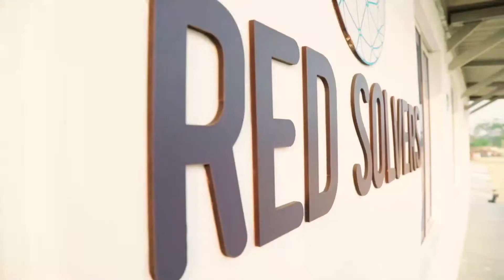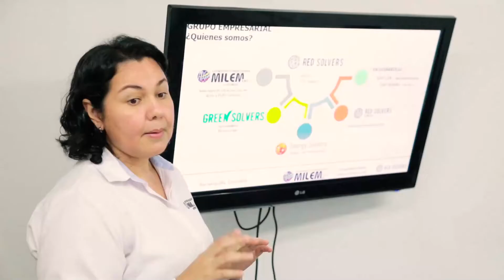Origen Colombia: ‘Red Solvers’ y el diseño de subestaciones eléctricas amigables con el ambiente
Red Solvers ha innovado para llevar energía a los hogares colombianos y brindar abastecimiento de carga de buses eléctricos, a través del diseño de subestaciones eléctricas que están hechas a base de materiales eléctricos y transformadores ecológicos que contribuyen a la conservación del medio ambiente.